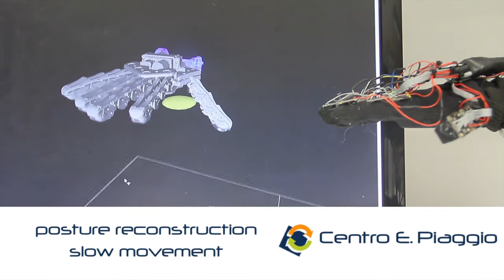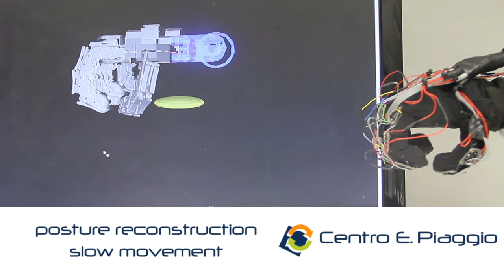Hand posture recostruction-slow movment